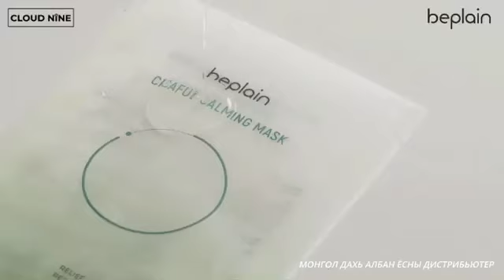Be Plain брэнд: ТАВТАЙ МОРИЛ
Энгийн байхыг уриагаа болгосон "beplain" брэндийг албан ёсны эрхтэйгээр хүлээн авна уу? 💚
➣ Энэхүү маск нь pH 5.5 түвшинтэй тул арьсанд тун зөөлөн, таатай мэдрэмжийг төрүүлэхээс гадна Сентелла Азиатикаг 83%-иар, мөн Аллантойн болон Пантенол агуулсан учир арьсыг тайвшруулж, хамгаалах үйлчилгээг давхар үзүүлнэ.
➣ Та туршиж үзэхийг хүсч байгаа бол сайтаар захиалгаа хийх эсвэл Encanto Mall-ийн 3 давхарт байрлах дэлгүүрээр үйлчлүүлэн худалдан авалтаа хийгээрэй😇